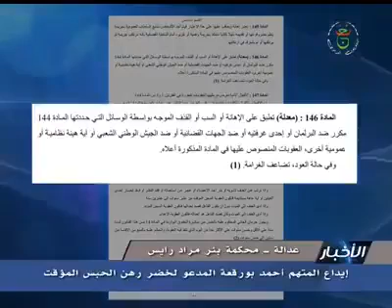Bouregâa incarcération annoncée par âne-tv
Live:🇩🇿
02 Janvier:
A la poublle:
Toi ! le journaliste-âne de l'ENTV, sans dignité, sans honneur:
Vous avez gagnez quoi ? en lisant ce communiqué:
La honte te poursuivra toute ta vie.